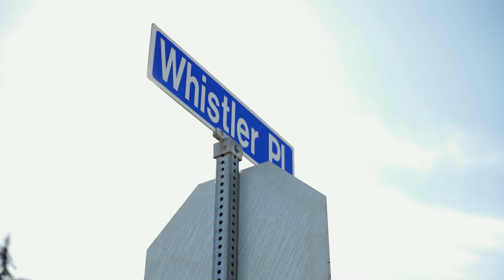856 Whistler Place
Stunning South Nanaimo Home w/ Carriage House Potential

856 Whistler Place
$799,000
3 bedrooms, 3 bathrooms
Custom Fireplace
Oversized Lot
Carriage House Potential
Large deck
Bonus Room Above Garage
Quiet Cul-De-Sac